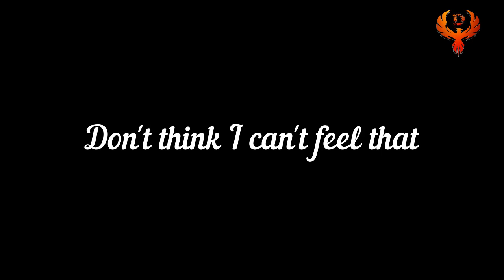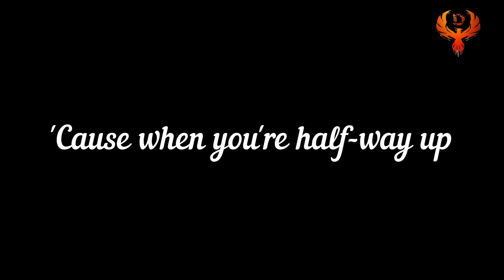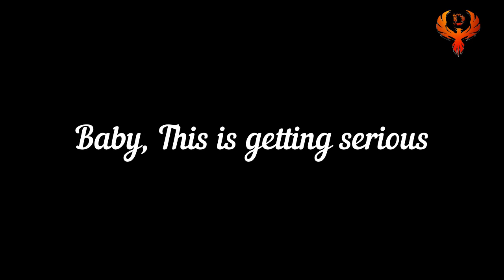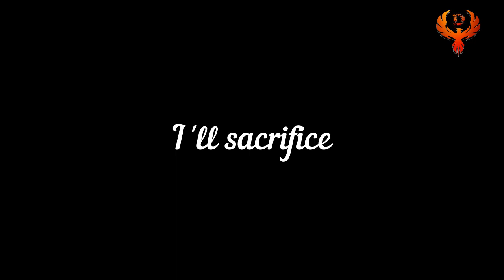THINK TWICE - DONNA MARIE | LYRICAL VIDEO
Hi guys, here is another Lyrical song for you.

Okey here is : THINK TWICE - DONNA MARIE | LYRICAL VIDEO

DUE TO COPYRIGHT OF THESE SONGS , THIS CHANNEL IS NOT GENERATING ANY REVENUE. BECAUSE OF THAT WE REQUEST YOU TO SUPPORT US BY SUBSCRIBING AND THEN LEAVING A LIKE ON OUR NEXT CHANNEL "Darkprince And Nicky" THANK YOU FOR BEING PART OF OUR BIG FAMILY...THE DARK FAM.